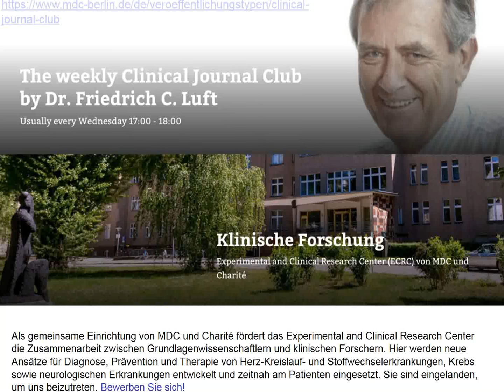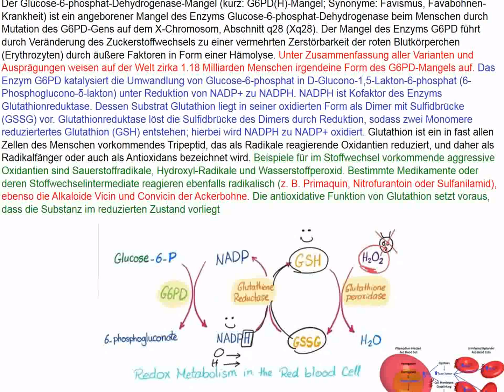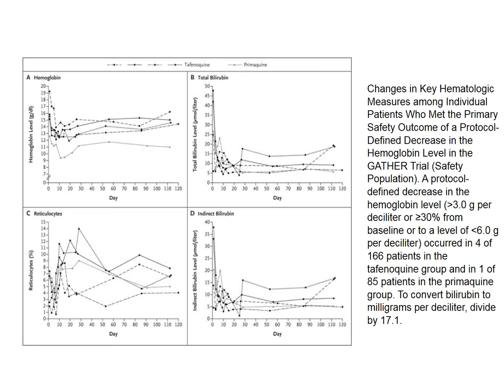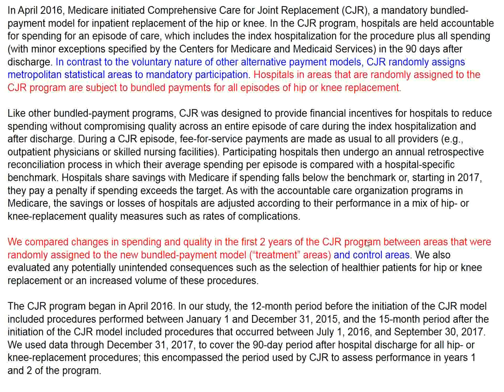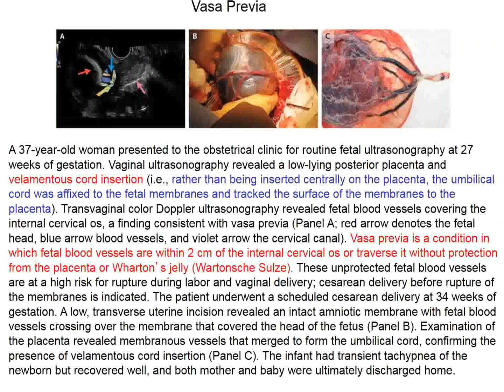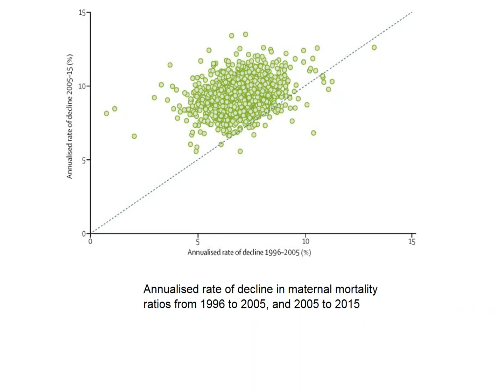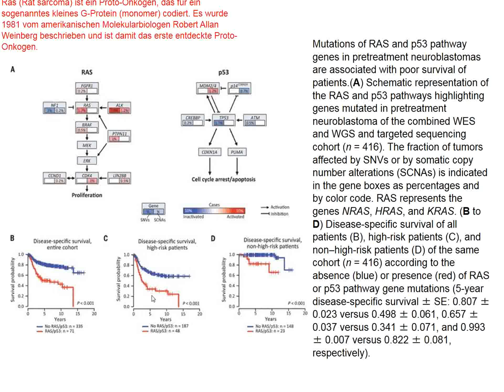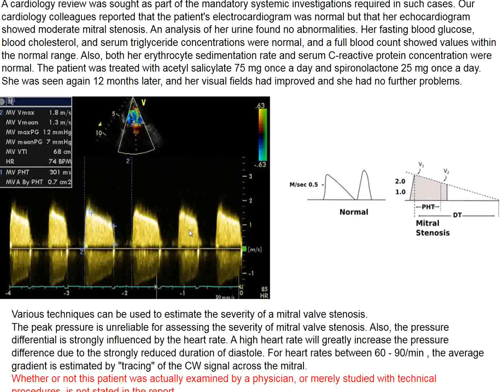Charité Clinical Journal Club (German) by Fred Luft - 23.01.2019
The N Engl J Med image of the week concerns a 41-year-old woman, who presented to the ophthalmology clinic with vision that had been deteriorating during the preceding 20 years. Her subjective refraction showed that a hyperopic shift had occurred since her current corrective lenses had been prescribed. Her best corrected visual acuity was 20/25 in both eyes. Slit-lamp examination was performed, with the following corneal appearance. What is the diagnosis? You are offered herpes keratitis, trauma, laser-assisted in situ keratomileusis, radial keratotomy, and vitamin A deficiency. We review these conditions. About 2 billion persons are at risk for developing malaria, mostly vivax (tertian) malaria with a hepatic reservoir that relapses. About 1.5 billion (mostly residing in these areas) persons have a genetic deficiency in glucose-6 phosphate dehydrogenase (G6PD). Primaquine daily for 2 weeks is given to avoid recurrence; however, primaquine induces hemoyslsis in persons with G6PD deficiency. A single dose of tafenoquine (metabolized via CYP2D) is probably as good and because of a 15-day halflife can be given as a single dose, making compliance far easier. But hemolysis related to G6PD levels is invariably greater. Genetic variants in CYP2D also play a role. In two extremely difficult studies, involving children aged 16-18 years, the efficancy of primaquine versus tafenoquine were compared in patients with vivax malaria. Nevertheless, whether or not tafenoquine can be used safely on a large scale in routine practice and thus fulfill its promise as a radical improvement in the treatment of malaria is too early to say. Platelet transfusions are commonly used to prevent bleeding in preterm infants with thrombocytopenia. Data are lacking to provide guidance regarding thresholds for prophylactic platelet transfusions in preterm neonates with severe thrombocytopenia. In a multicenter trial, investigators randomly assigned infants born at less than 34 weeks of gestation in whom severe thrombocytopenia developed to receive a platelet transfusion at platelet-count - 2 - thresholds of 50,000 per cubic millimeter (high-threshold group) or 25,000 per cubic millimeter (low-threshold group). Surprisingly, infants in the high-threshold group had a significantly higher rate of death or major bleeding within 28 days after randomization than those in the low-threshold group. Bundled payment, also known as episode-based payment, episode payment, episode-of-care payment, case rate, evidence-based case rate, global bundled payment, global payment, package pricing, or packaged pricing, is defined as the reimbursement of health care providers (such as hospitals and physicians) "on the basis of expected costs for clinically-defined episodes of care. The issue is important because US „ideas“ on cost savings are commonly imported to Europe, as the DRG experience has shown. We inspect a large US study of this issue in joint-replacement patients. Yes, bundled payments saved some money but not very much. Donald Trump has repeatedly denied the existance of climate change in the past years, documenting the validity of the Dunning-Kruger (see cjc 2018) effect. N Engl J Med reviews the medical impact of climate change. The patient this week has a rash, abdominal pain, and lympadenopathy...